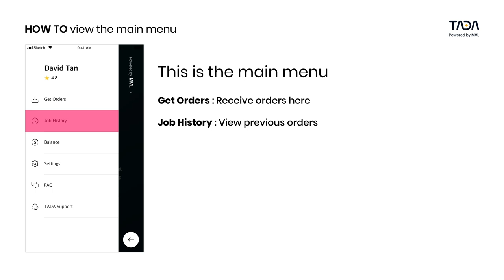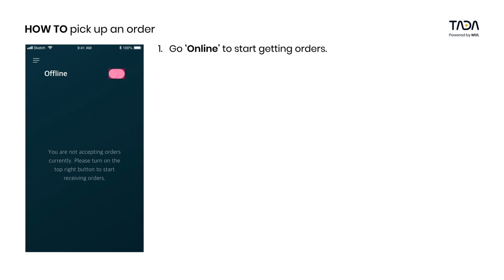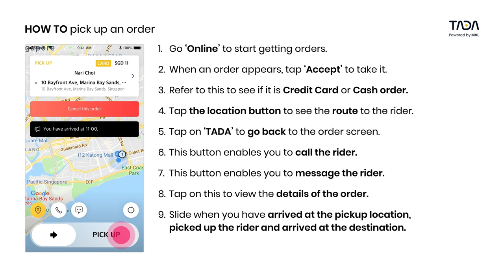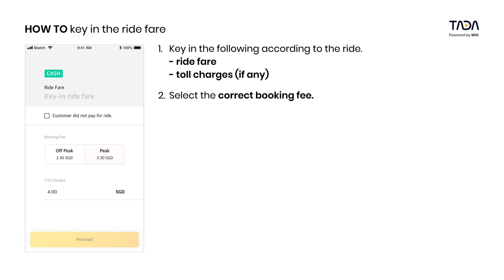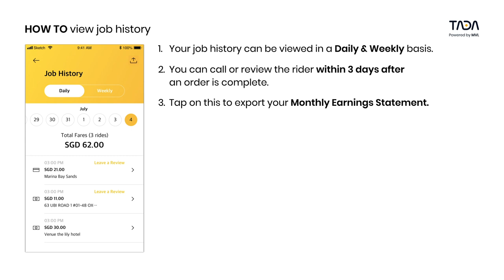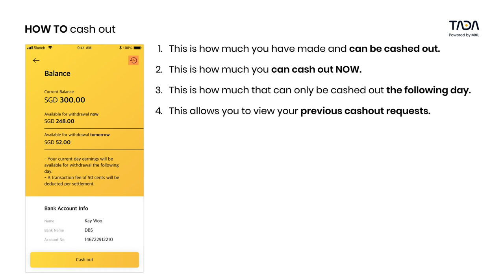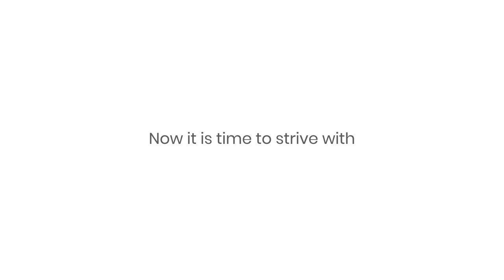[TADA Taxi] Full Driver Tutorial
Ride the new wave!
TADA is the newest ride-hailing service for better mobility life.